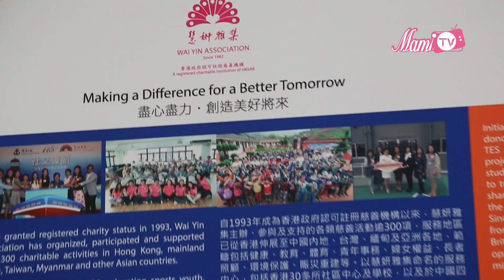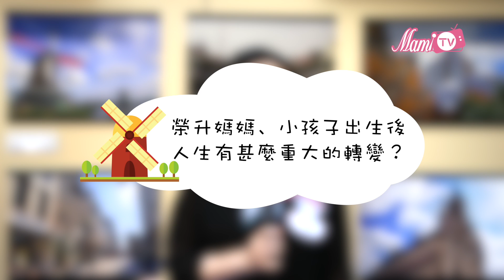慧妍雅集【TES 2016 荷蘭創遊樂】壓軸頒獎禮及分享展覽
慧妍雅集主辦的文教項目TES（Travel Experience Share），壓軸頒獎禮及分享展覽於又一城舉行，三組各擁專業才能的評判團，從來自10間不同中學的30位學生，甄選出本年度實至名歸的冠軍學生。展覽期由即日起至9月11日，與市民一同體驗荷蘭文化。
詳細內容請即登入：goo.gl/cxUJ5h